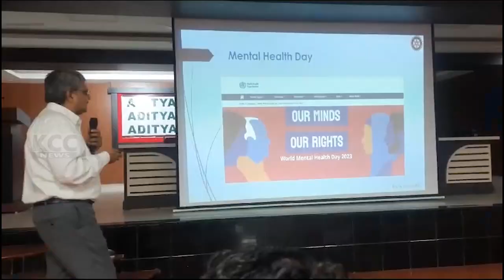ROTARY || 10-10-2023 KCC NEWS